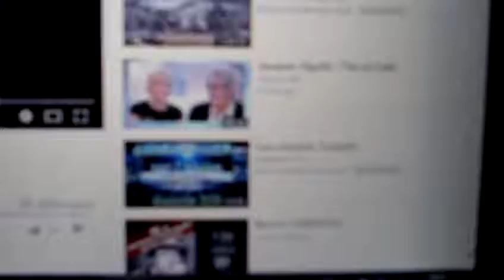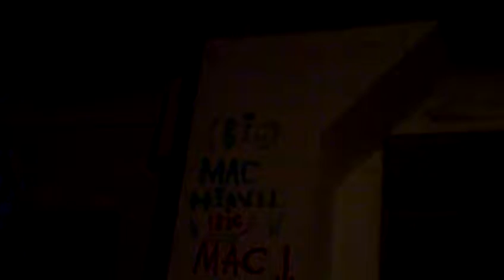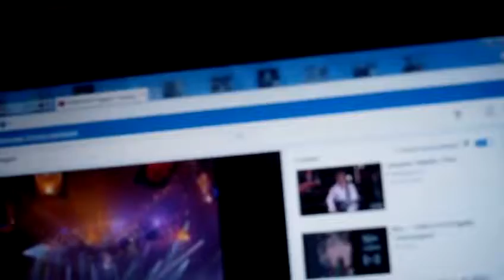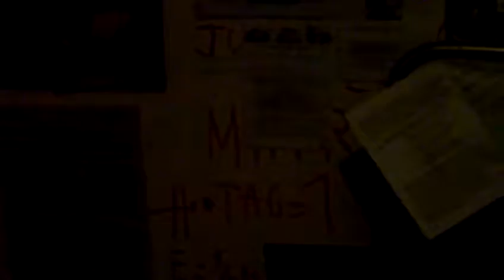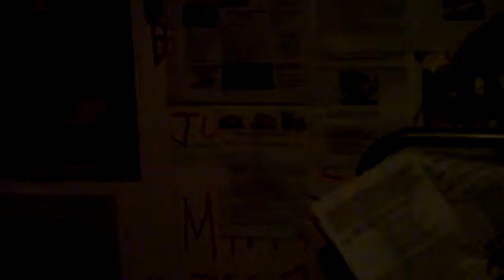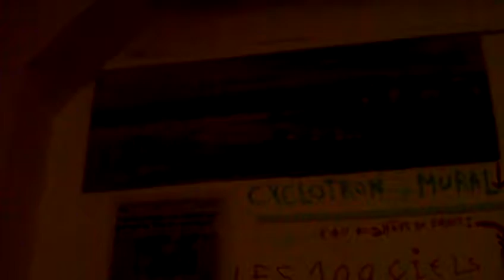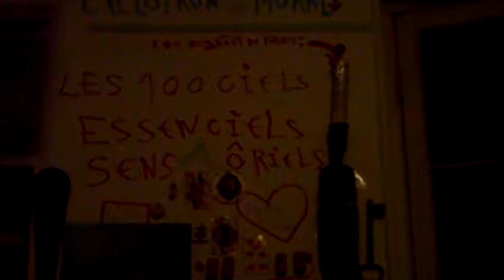astrôpôte doit déja y être ...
Que le Règne Vienne : on verra bien ! BST DU CGT / PLANETE DES SINGES : Ben on y est déjâ  !

Ils sont tous a la télé-mongol-liens les singes du pouvoir ! ( BHL TV )
410 milliards par AN le cout de la politique = Super , le pris du Caviar et
Du foie-gras vont baisser = Moins cher le KG présidentiel mais pas en CIEL !
                   ( Rien qu'en France ) !

L'On vas dire que la Merckel c'est ZIRRA , le nain hargneux c'est Sarko  , le gentils
 C'est Bérégovoy : ET on peut tout imaginer si en plus c'est des répti-liens  !

 C'est une intrô pour féter les 1 an de Nuit DEbout  : C'est un bon départ qu'ils
M ' " ont " dit : Résiste et tu verras même avec tes yeux ! Bondla !

 Je doits dire un texte contre le NOM-SCF ( Nouvel Ordre Mondial de Sals Cons Finis )

 La révôlte Gronde comme un vieux mono qui dort au ralenti : les 4 P du 4.1 :
 le Pouvoir Pour , Par et avec les Peuples du petit-fils du gardien du Palais de justice de Meaux
 Y'a encore les chevaux et l'apérô , sa ne Copé pas encore : Livré le jour de la fête a Henri 4
 Un meldoigt du 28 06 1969 : Un nouveau vendredi ST pour la révolte planétaire en approche !

 C'est pas une mince affaire l'expression de l'esprit de mon âme : remettre les molécules a leur place ,
 Rentrer les barils de plutonium et les Boues rouges de la Walls street  : Reprendre mon DIÖ-16
 ET mon COMTE : Relever le niveau de l'innéducation Nationale sans tablettes ni tapettes ...

 C ' est tout un prôgr-âme avec : Tout ces cons pour qui vous allez vôter : y'a pas d'âme dans l'progamme !

 C ' est de notre planète dont il s'agit : sa ne peut se vendre Bordelicum Profondares !

 CT ENVOYE SPATIAL POUR TELETERNEL + THOMAS PESQUET EN APPROCHE = kourou kou kou ! $S§ !